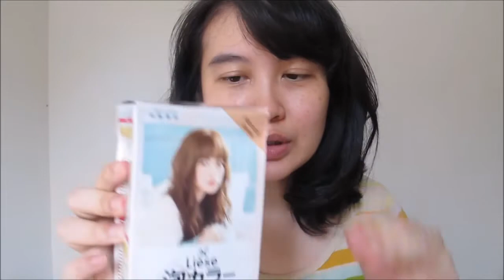LIESE BUBBLE HAIR COLOR - Milk Tea Brown | CAT RAMBUT EFFORTLESS CUMA TINGGAL KERAMAS!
New year new look! Aku mau coba mewarna rambut sendiri dengan cat rambut yang katanya super effortless banget pakainya, Liese Bubble Hair Color. Check it out!

Product used:
~ Liese Haircolor (Milk Tea Brown)

(MAAF ternyata harga aslinya Rp165.000. Waktu itu Rp115.000 karena harga diskon)